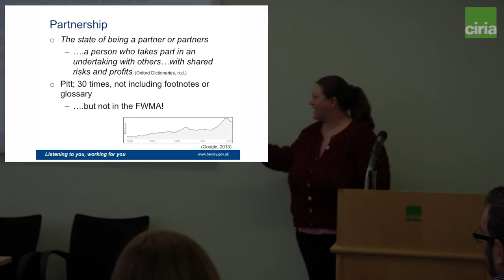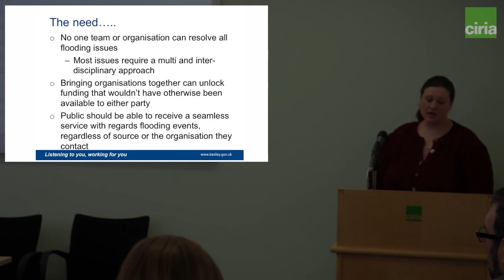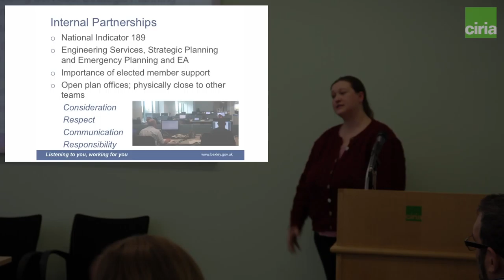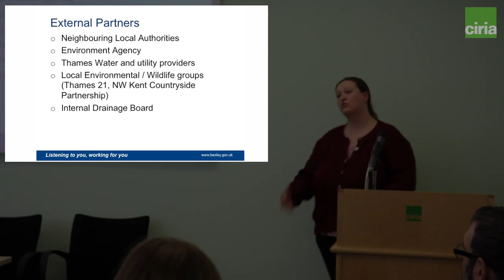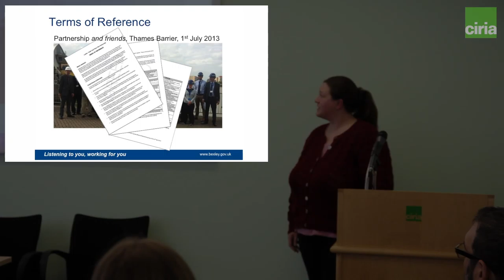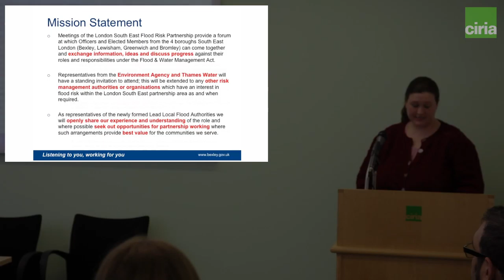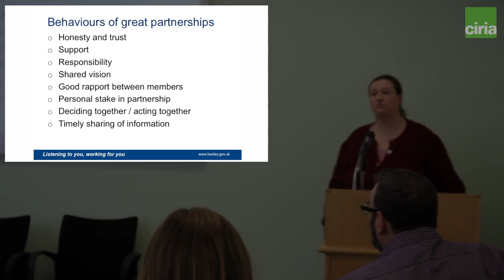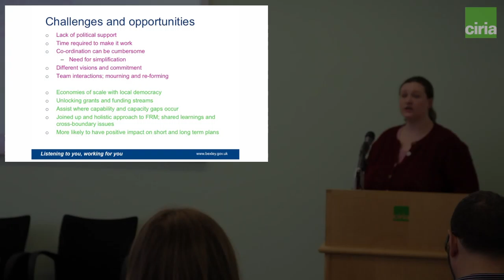LANDFoRM: Working in partnership – Unitary Authority perspective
Working in partnership – Unitary Authority perspective
Wilhelmina Drayton, London Borough of Bexley

Local Flood Risk Management - Opportunities, challenges and progress
5 May 2015

CIRIA
Local Authority Network on Drainage and Flood Risk Management